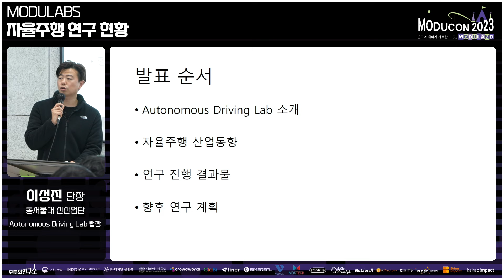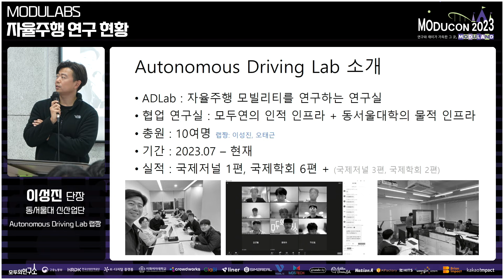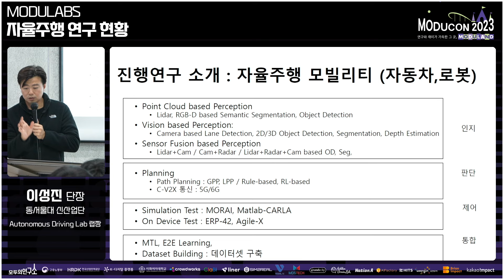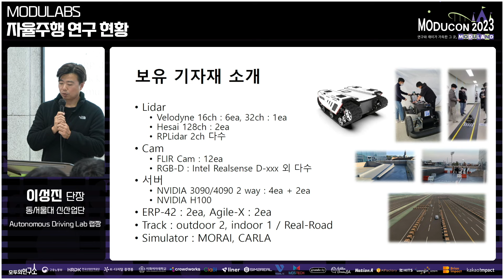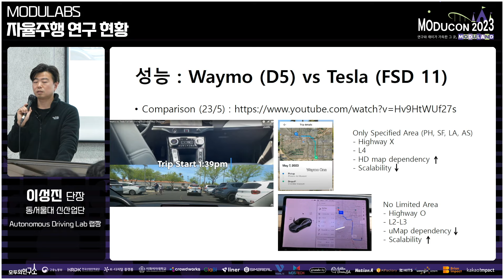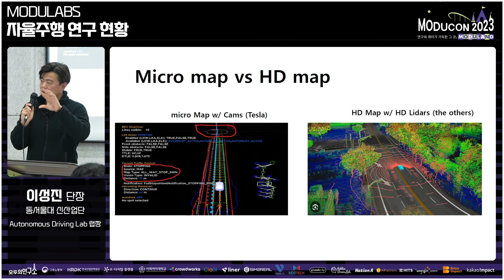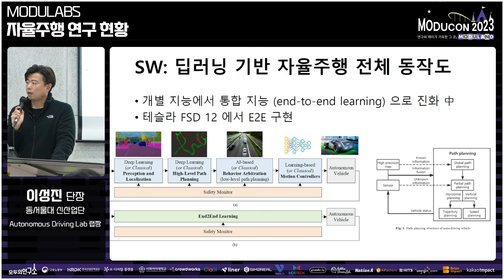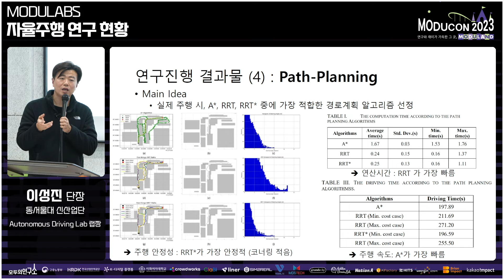자율주행 연구 현황 - 이성진(동서울대 신산업단 단장, Autonomous Driving Lab 랩짱) | 모두콘2023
주요 학회 및 저널에 발표된 자율주행 관련 주요 연구 현황 요약을 전달드립니다.
현재 모두연에서 진행 중인 ADLab의 연구 결과물 요약을 전달드립니다.

본 영상은 모두의연구소만의 연례 AI 컨퍼런스 "모두콘 2023" 영상입니다.
모두의연구소는 함께 성장하고 싶은 모두에게 열려있습니다🤗